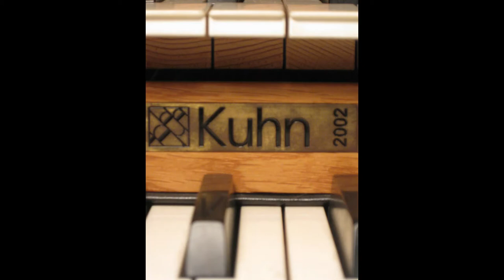Jean-Jacques Beauvarlet-Charpentier: Noël en tambourin, Autre noël avec variation, Kuhn-Orgel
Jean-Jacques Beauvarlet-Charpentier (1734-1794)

Noël en tambourin
Autre noël avec variation

Marcus Strümpe an der Kuhn-Orgel der Salvatorkirche Duisburg